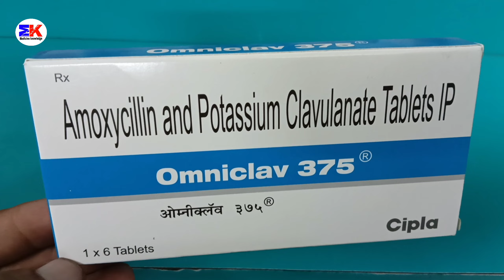Omniclav 375 Tablet | Amoxicillin and Potassium Clavulanate Tablet | Omniclav 375mg Tablet Uses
kindly note